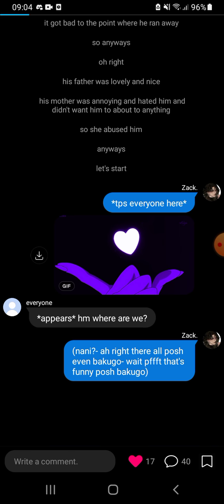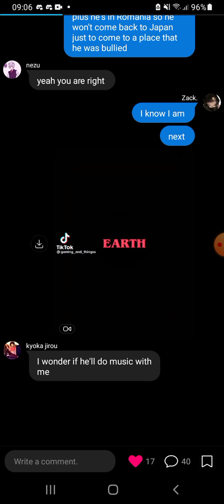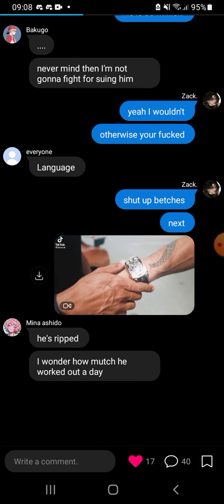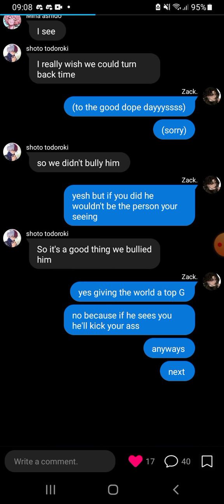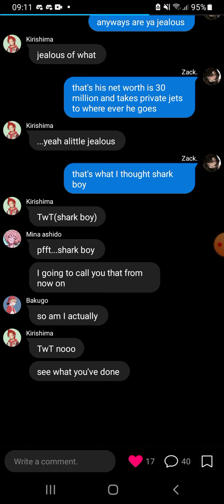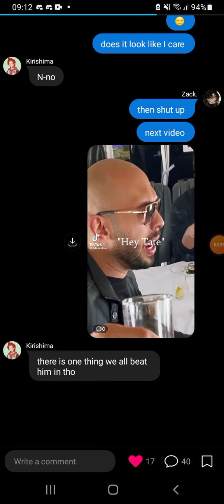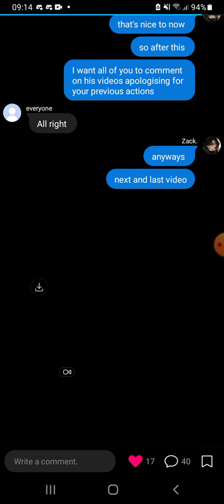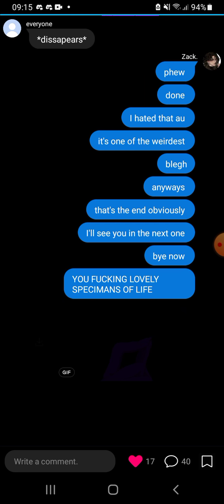Deku as Andrew Tate